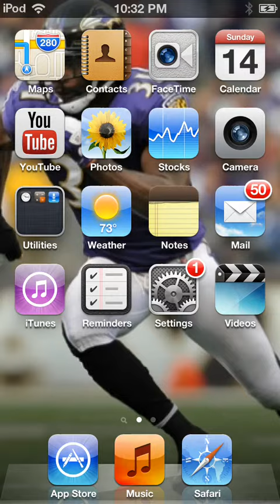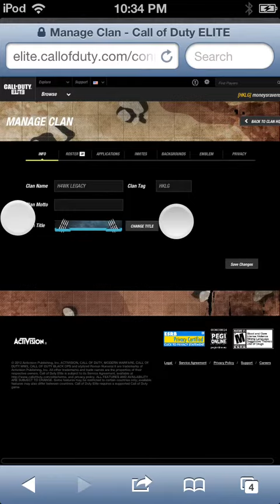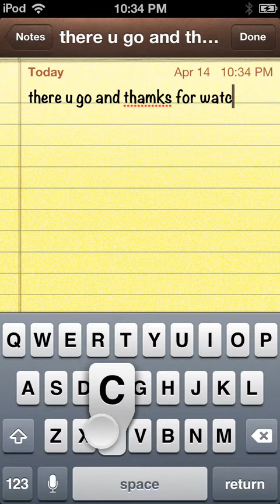black ops 2 clan join